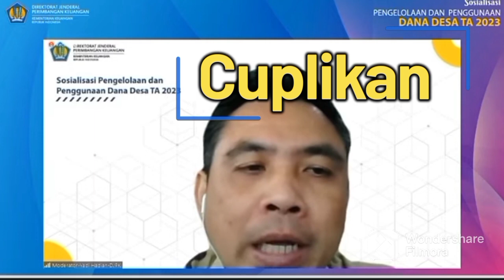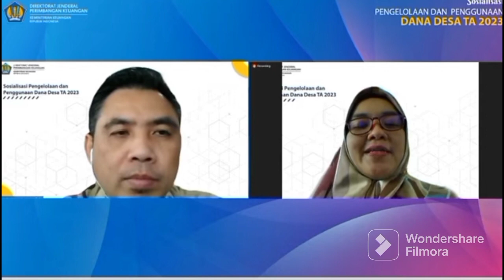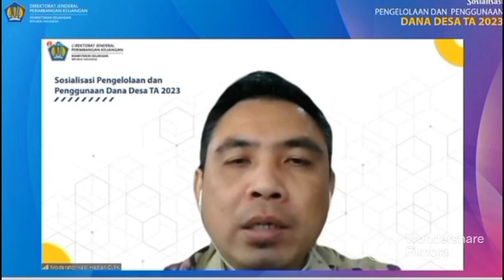🔴 Penetapan BLT desa 2023 - KPM BLT dari data P3KE Kemenko PMK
Prosedur Permintaan Data Pensasaran Percepatan Penghapusan Kemiskinan Ekstrem (P3KE)
Data Pensasaran Percepatan Penghapusan Kemiskinan Ekstrem (P3KE) dimaksudkan sebagai referensi penetapan sasaran bagi program penghapusan kemiskinan ekstrem yang diselenggarakan oleh pemerintah pusat dan pemerintah daerah.
Data P3KE terdiri dari:
data sebaran jumlah individu/keluarga (tanpa nama dan alamat) menurut variabel terpilih di tingkat provinsi/kabupaten/kota/kecamatan;
data individu/keluarga (tanpa nama dan alamat) menurut variabel terpilih di tingkat provinsi/kabupaten/kota/kecamatan;
data individu/keluarga dengan nama dan alamat (by name by address) menurut variabel terpilih di tingkat provinsi/kabupaten/kota/kecamatan.
Data sebaran P3KE sebagaimana butir 2a dapat diakses melalui laman situs: p3ke.kemenkopmk.go.id setelah membuat akun pada laman situs tersebut.
Permintaan data individu/keluarga P3KE sebagaimana butir 2b dan 2c dapat disampaikan melalui kanal pelayanan yaitu melalui laman situs: p3ke.kemenkopmk.go.id
Permintaan data individu/keluarga P3KE perlu menyertakan dokumen sebagai berikut:
Surat permintaan data yang ditujukan kepada: Deputi Bidang Koordinasi Peningkatan Kesejahteraan, Kementerian Koordinator Bidang Pembangunan Manusia dan Kebudayaan.
Penjelasan mengenai program yang akan menggunakan Data P3KE.
Surat pernyataan yang menyatakan bahwa data nama dan alamat dari P3KE hanya akan digunakan untuk keperluan penetapan sasaran program penghapusan kemiskinan ekstrem.
Format surat dapat diunduh melalui laman situs: p3ke.kemenkopmk.go.id.

Ketiga dokumen di atas ditandatangani dan dibubuhi stempel oleh:

Pejabat setara Eselon 1 untuk permintaan kementerian/lembaga.
Kepala daerah untuk permintaan dari pemerintah daerah provinsi dan kabupaten/kota.
Layanan terkait permintaan data pensasaran P3KE disediakan tanpa dipungut biaya apapun.